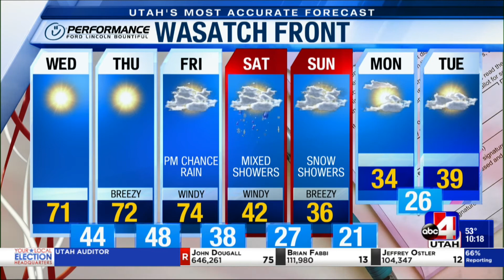2020 election insights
2020 election insights